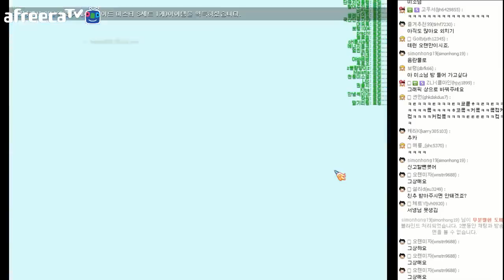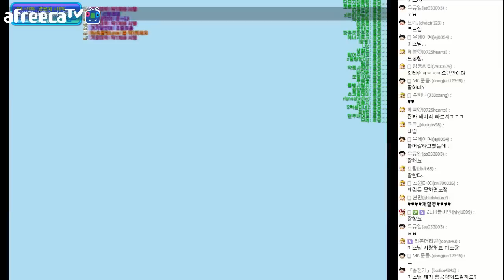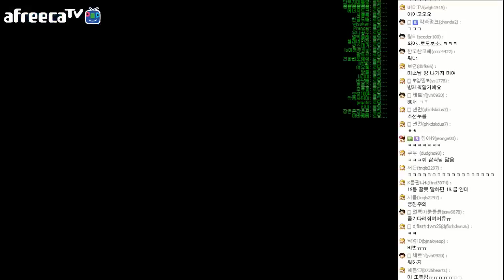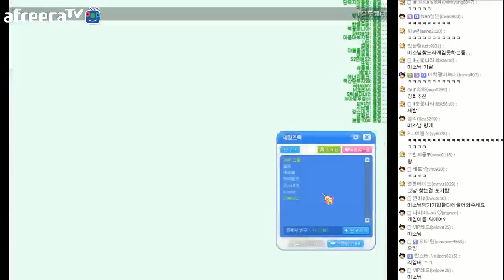오늘도 단무지대통령 미소와 신나게 달리는 테일즈런너!! 노가다를 해볼까? 5편(마지막편)[양띵TV미소]Talesrunner[테일즈런너]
오늘도 미소와 신나게 달리는 테일즈런너!! 같이 달릴까요?